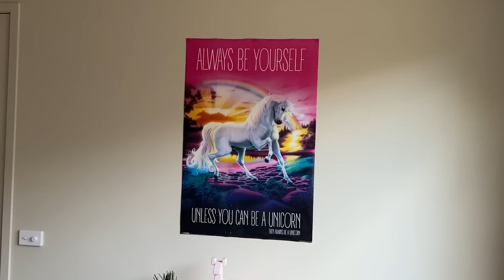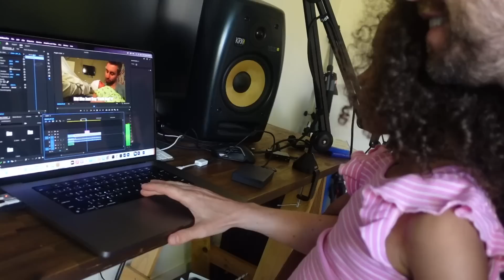Ava's 7th Birthday Under The Sea Bedroom Makeover